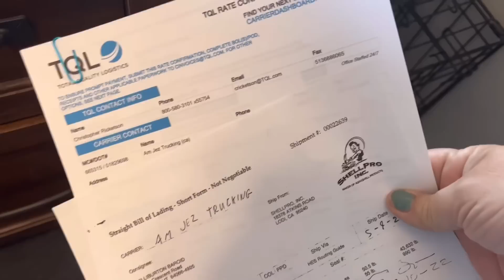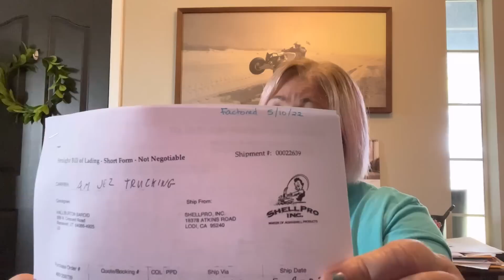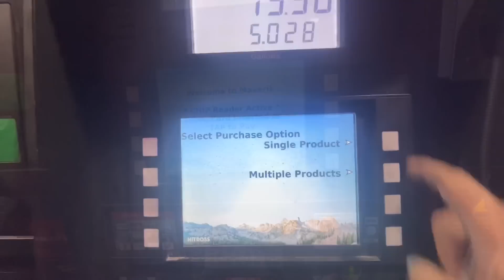“JUST A TRAVELING MAN” | Real Life Trucking - Episode #108